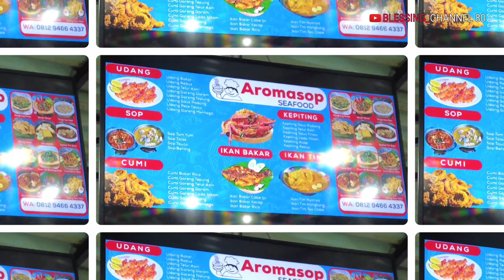Makan Live Seafood Di Aroma Sop Seafood Taman Palem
Aroma sop seafood Palem merupakan Restoran seafood cabang dari Muara Karang, Yang menyajikan beraneka menu live seafood dan fresh seafood (bukan live seafood),  Tempatnya luas ada indoor dan semi outdoor tertutup, awal kita ke restoran pilih seafood apa dan seberapa banyak yang kita mau lalu pilih juga mau di masak apa,  setelah itu baru cari duduk,
Untuk Harganya kalau menurut sy termasuk cukup murah dari pasaran harga,

Lokasi :
Jl. Taman Palem Lestari blok D7 No. 28
Rt.6/ Rw.13 Cengkareng Barat
Kec.Cengkareng Jakarta Barat 11730

Aroma Sop Seafood Palem
Makanan live seafood